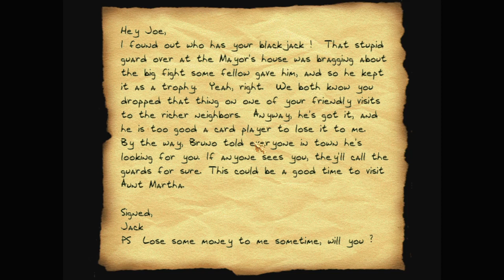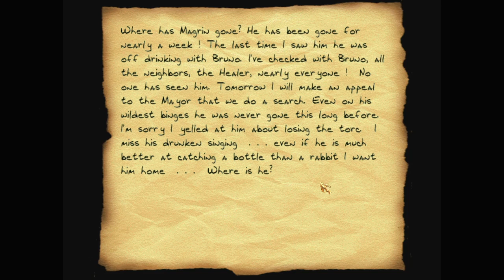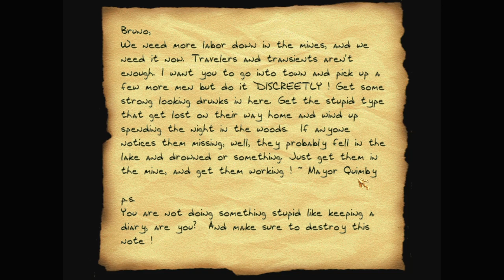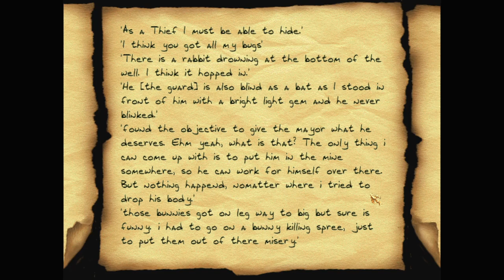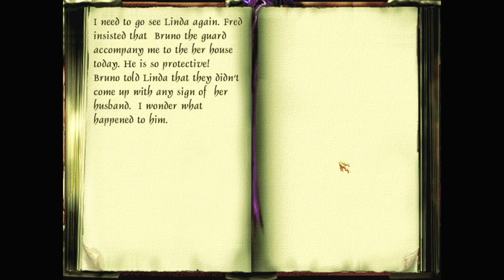Let's play Thief fan missions: Firefly, episode 1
Firefly is a Thief 2 fan mission by Lobster and Moghedian. Find more details and the download at TTLG